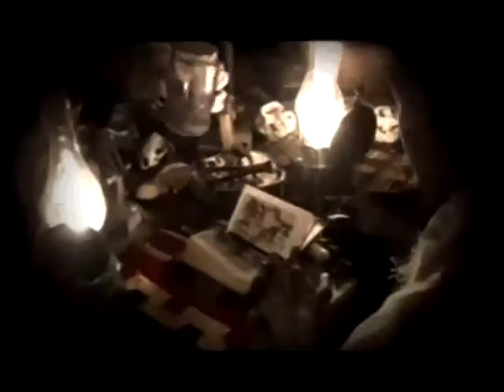la Fauna degli altopiani etiopici(,bassa risoluzione testo approssimativo)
Story and Director  Mario Gianni
Director of Photography: Mario Gianni
Produced by Mario Gianni - Filmservice